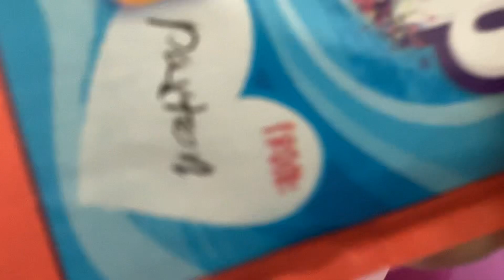Fun Dip ASMR